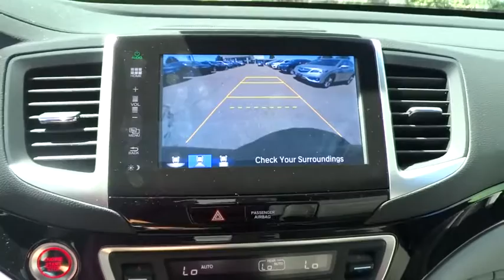2017 Honda Pilot Aurora, Denver, Highland Ranch, Parker, Centennial, CO 37162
2017 Honda Pilot